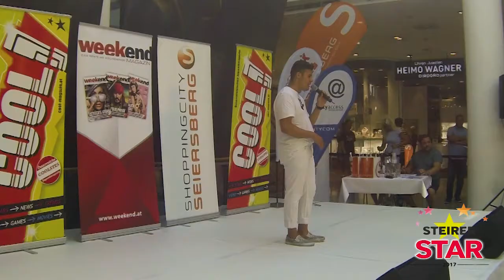Martin Winter - Gesang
MMMMR hat für das größte Einkaufscenter im Süden Österreichs die Shoppingcity Seiersberg den Talentwettbewerb Steirer Star 2017 konzipiert und umgesetzt. Ebenfalls hat man einen Rohmitschnitt der Show produziert, anhand diesem die jeweiligen Acts von Vorausscheidung zu Vorausscheidung ins Finale gevotet werden können. Der Act mit den meisten Klicks steht automatisch im Finale.